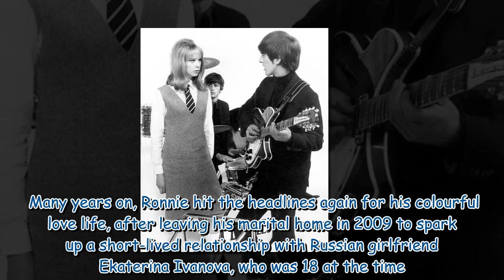Ronnie Wood and his wife reunite with his former flame Pattie Boyd